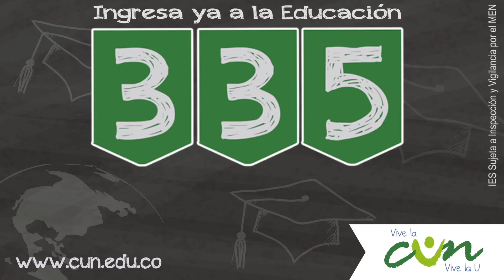CUN 335 COMERCIAL REFERENCIA PUERTAS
La CUN en su interés por beneficiar a la comunidad académica y promover el óptimo uso del tiempo para el logro de objetivos curriculares, propone Educación 335 una innovadora forma de estudiar donde se da la alternativa para que los estudiantes avancen, nivelen o recuperen asignaturas de su plan de estudios sin alterar la programación académica de los periodos semestrales, estudiando en 3 años, obteniendo 3 títulos universitarios y pagándolos en 5 años.